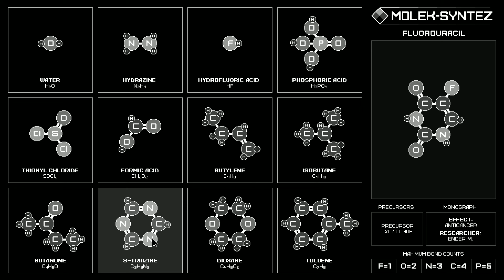#47 Molek-Syntez Fluorouracil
Zachtronics社のパズルゲーム、MOLEK-SYNTEZの実況プレイです。